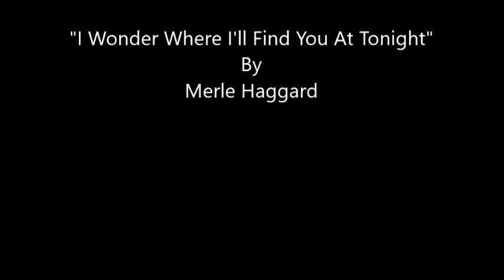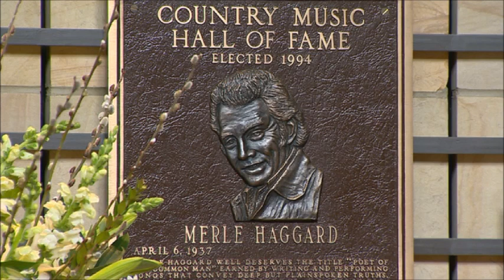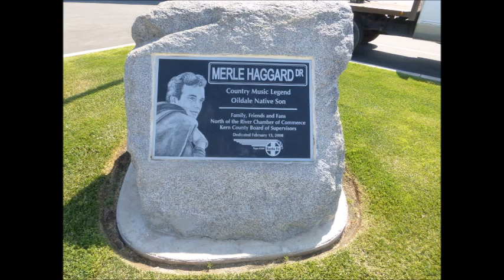I Wonder Where I'll Find You At Tonight~Merle Haggard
From The 1972 Album "It's Not Love" (But It's Not Bad) By Merle Haggard 4/6/1937 - 4/6/2016